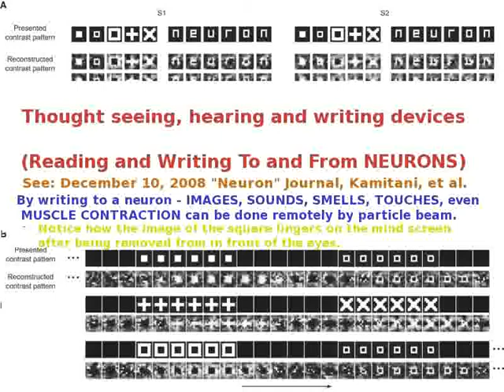049bestofTed Huntington - She Needed To Know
049bestofTed Huntington - She Needed To Know